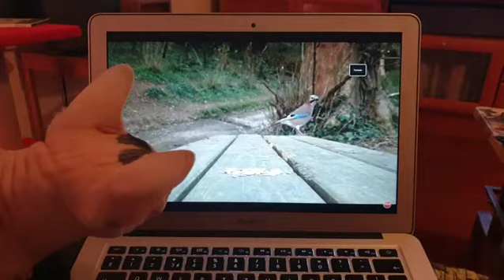Marmite the sphynx - where did the bird go?